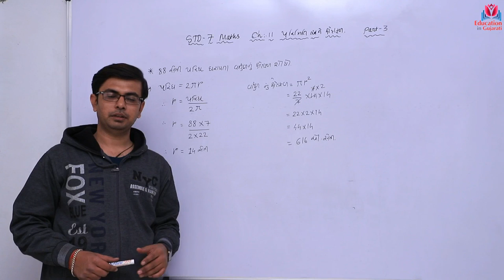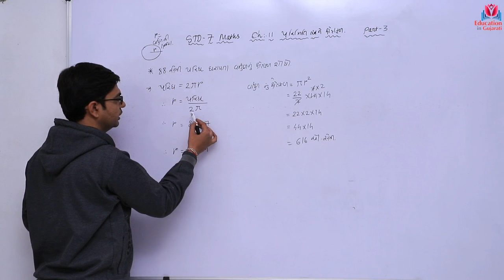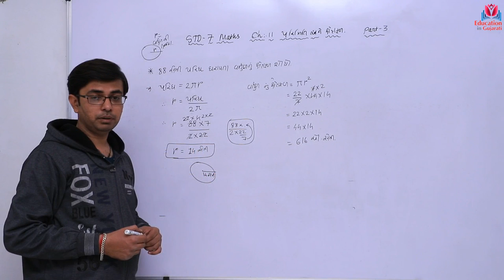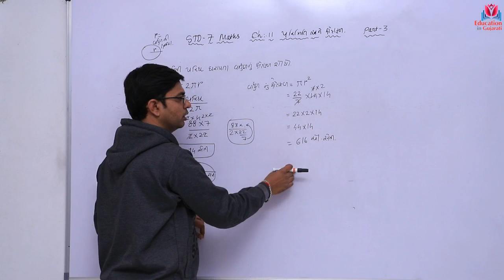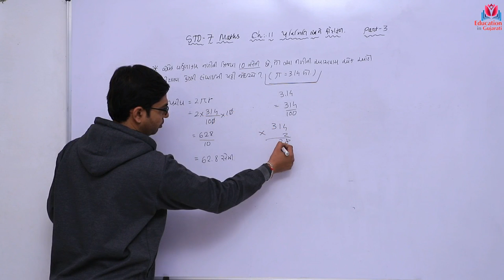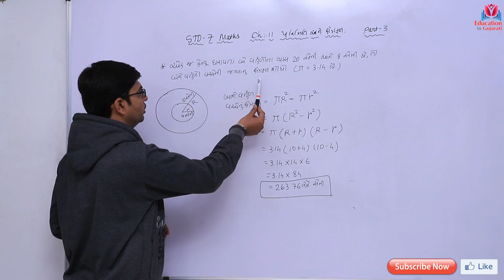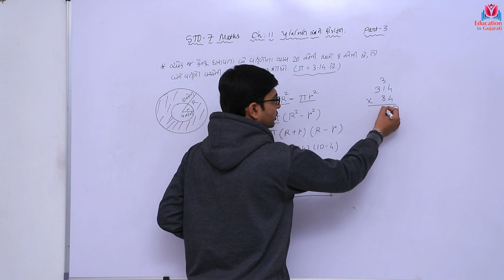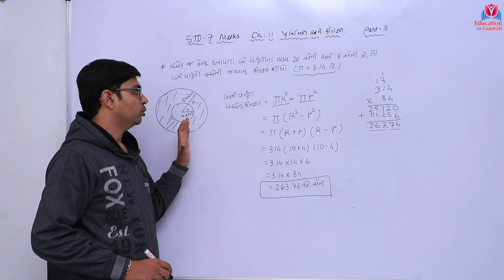Std 7 maths ch 11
Part 3

Keep watching
Keep learning